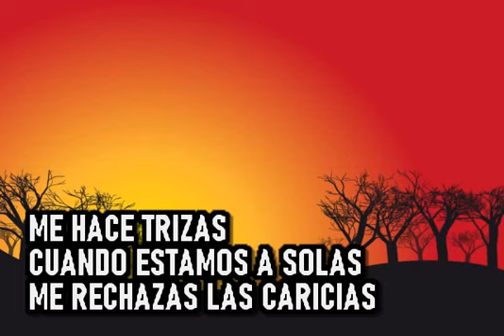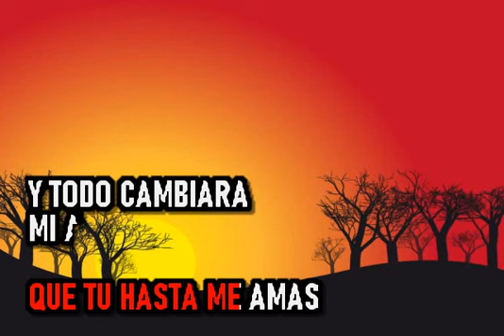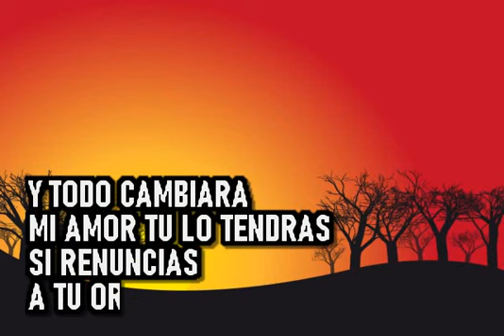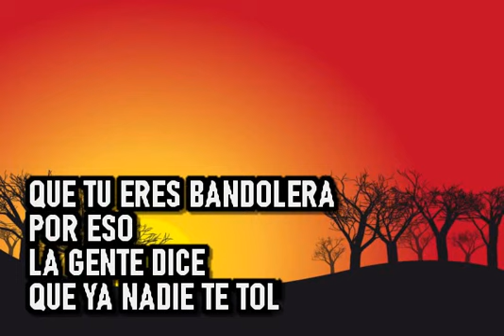Alma De Barrio - Tu Indiferencia - Karaoke